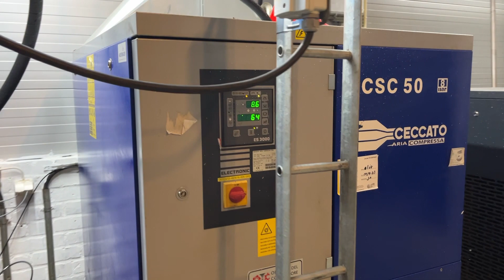Köp Skruvkompressor Ceccato CSC 50/8 på Klaravik